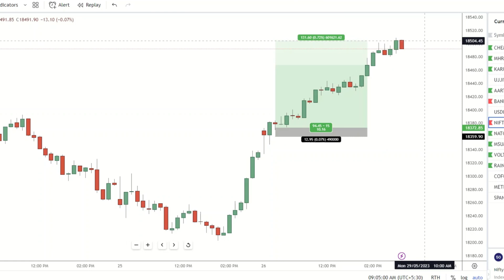JACKPOT TRADE IN NIFTY - MARKET BREAKS OUT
In this video I explain the stock selction, entry, sl and target setting done for one my superb trades recently.  Invest in educating yourselves and not depend on anyone for calls, etc.
Good luck in your trading journey.